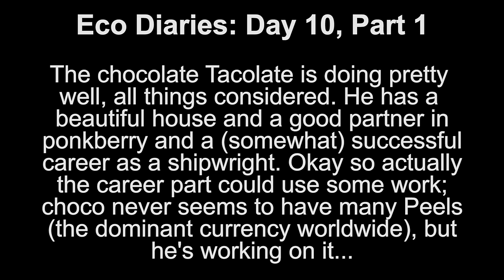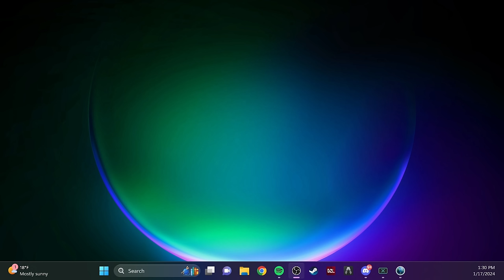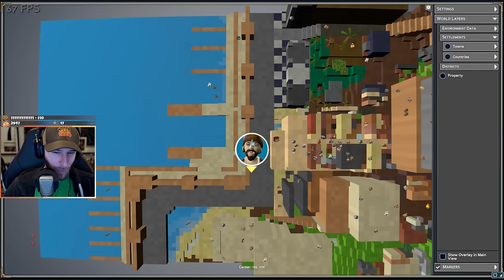Eco 2024: Day 10, Part 1 ft. ponkberry, Thrashure Jack, EggsBocz, Reid, & MidnightWolf - chocoTaco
More boat stuff and LOTS OF COOL SCULPTURES AHHHHH. Enjoy!  - Beth
ft. chocoTaco, ponkberry, Thrashure Jack, EggsBocz, Mecham, Reid, and MidnightWolf